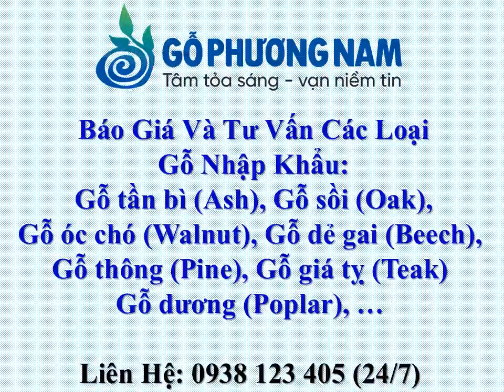Gỗ Walnut - Gỗ Óc Chó Mỹ Nguyên Liệu Giá Hiện Nay - 0938 123 405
- Xem Thêm Nhiều Dòng Gỗ Nhập Khẩu Xẻ Sấy Nguyên Liệu Từ Châu Âu Và Mỹ:

Công ty chúng tôi chuyên nhập khẩu các loại gỗ từ nước ngoài, bạn muốn biết thêm thông tin về giá gỗ hiện này.

Với nhiều loại gỗ và quy cách gỗ khác nhau chúng tôi tin chắc rằng sẽ đáp ứng được nhu cầu của bạn.

Hãy đến với chúng tôi, để biết thêm thông tin của các loại gỗ và bảng giá mới nhất.

Chúng tôi luôn lấy tiêu chí chất lượng làm đầu, với mong muốn làm bạn được hạnh phúc nhất, bởi hạnh phúc của bạn chính là niềm vui của chúng tôi!

Báo giá gỗ óc chó (walnut) 4/4" = 25.4 mm
Báo giá gỗ óc chó (walnut) 5/4" = 31.8 mm
Báo giá gỗ óc chó (walnut) 6/4" = 38.1 mm
Báo giá gỗ óc chó (walnut) 8/4" = 50.8 mm
Báo giá gỗ óc chó (walnut) 10/4" = 63 mm

- Trụ Sở: Tầng 1, Tòa Nhà Rosana, 60 Nguyễn Đình Chiểu, P. ĐaKao, Q.1. Tp.HCM
- VPGD: Số 2, Đường Số 7, KP. 5, P. Hiệp Bình Chánh, Q. Thủ Đức, TP.HCM, Việt Nam.
- Hostline: 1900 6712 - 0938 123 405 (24/7)